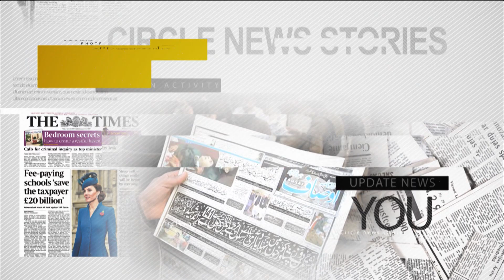Kashmir situation, IOK SITUATION Alice WELLS talk about.